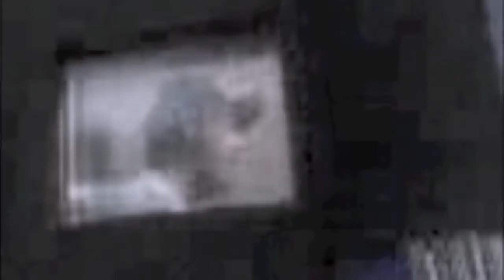Rapublik1 - Mundrette Bidder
Fra albummet "Rapublik1 - Surströmming" fra 2015